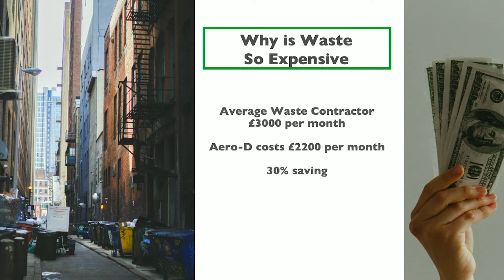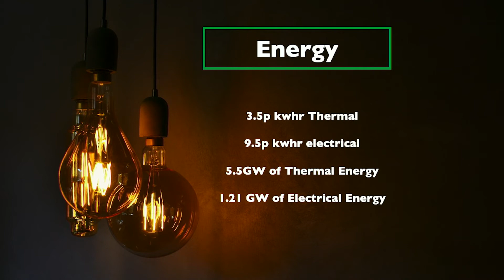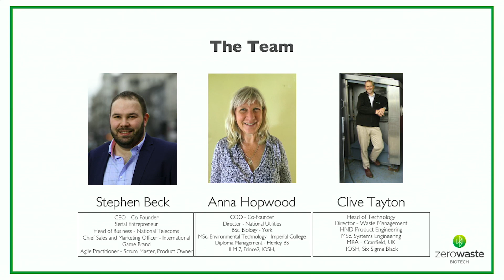FoodBytes! London 2019: Zero Waste BioTech pitch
Zero Waste BioTech's Aero-D Machine converts food waste into clean renewable energy in just 24-hours on premises.